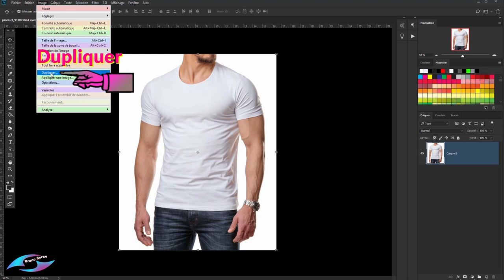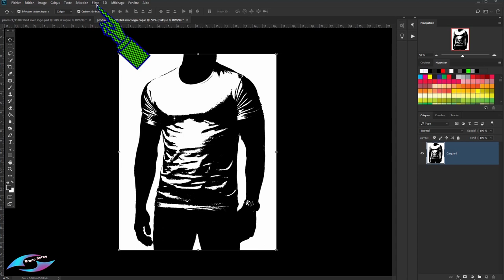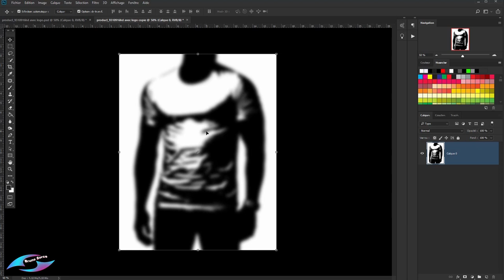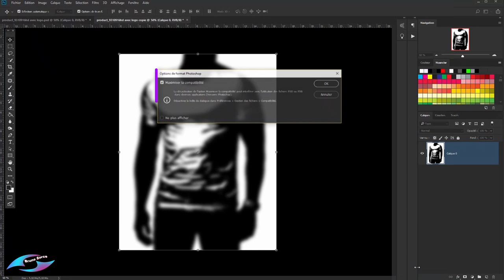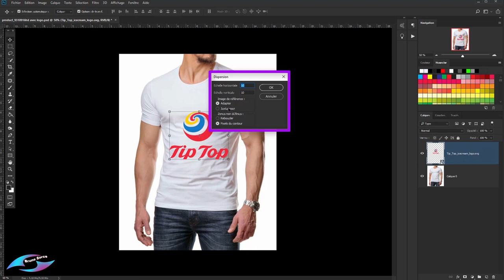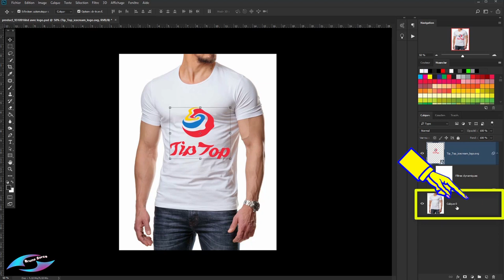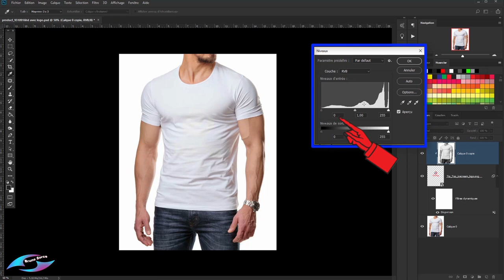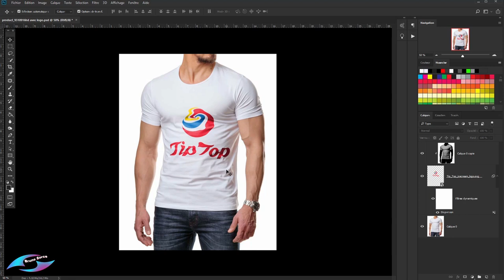TUTORIEL PHOTOSHOP CC 2018..LOGO SUR T-SHIRT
Bonjour a toutes et a tous ,dans ce tutoriel je vais vous apprendre a mettre un logo sur un T-Shirt..vous trouverez les images du t-shirt et du logo dans la description…

lien de ma chaine YouTube pour plus de tutos Photoshop...